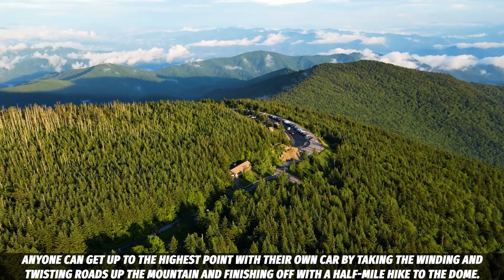One of the Best Mountain Places to Visit in the USA | Drone Views | Mystical Forest & Relaxing Music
✋🏼Hello, Friends!✋🏼
😀 My name is Vlad 😀
⭐Welcome to my thrilling YouTube channel, where you will see the most exciting and coolest shows with the best, most beautiful music! ⭐

✅Hello, friends! I welcome you on a trip to the most mystical place in all of the US and one of the top mountain places to visit - The Great Smoky Mountains National Park! You will see the most breathtaking views from the highest peaks and drive down the winding and twisting roads leading up to the summit. See the magical "smoke" hovering just above the trees around the mountains that give it their name. The facts throughout the video will help you paint a better picture of the details in these mountains and come out learning something new. Please enjoy this relaxing journey and remember to share this experience with a friend so they can relax as well.

→Cameras I use:
📹 Panasonic HC-V785K
📹 DJI Pocket 2
📹 GoPro HERO10

→Programs I use for video/photo editing:
📷 Photoshop CC